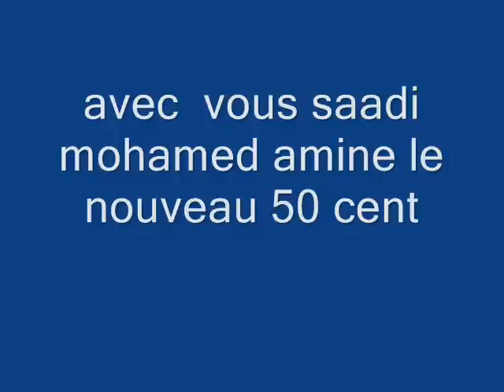amine 50 cent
saadi mohamed amine il a 15 ans le nouveau 50 cent du maroc